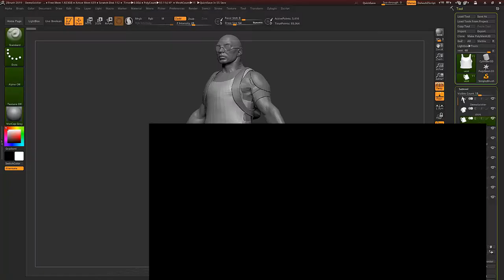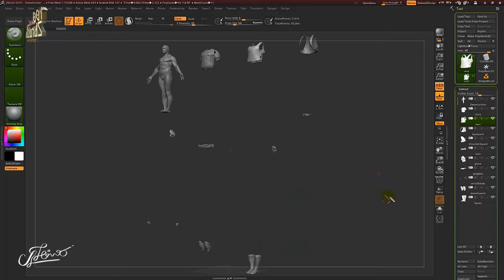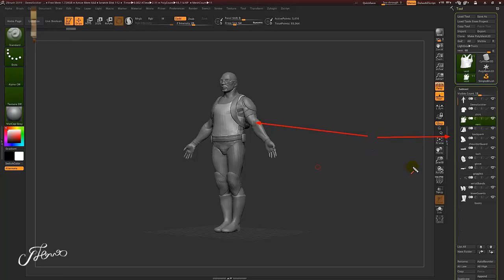สอนzbrush 100 ฟังชั่น พื้นฐาน โปรแกรม Zbrush ►31/100Right Box- Xpose Viwe